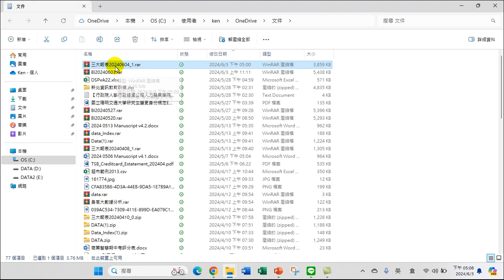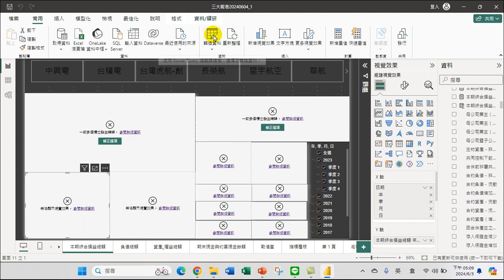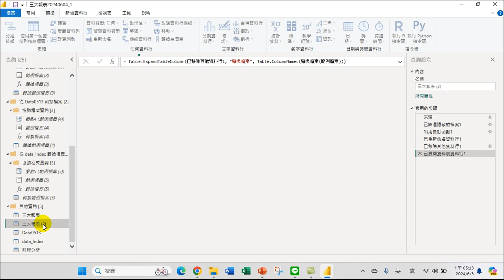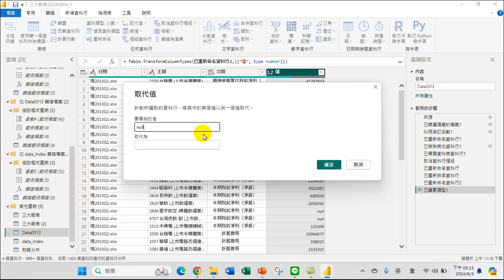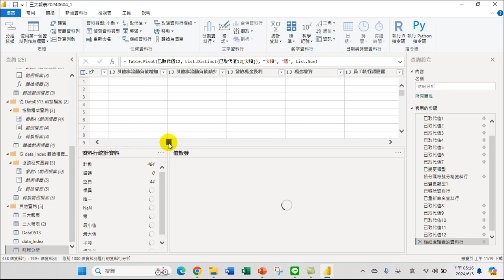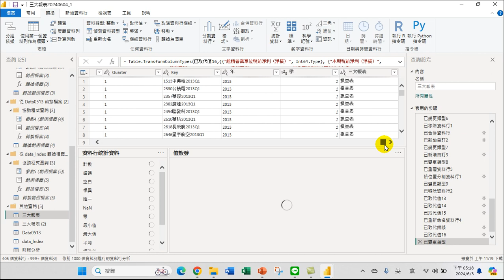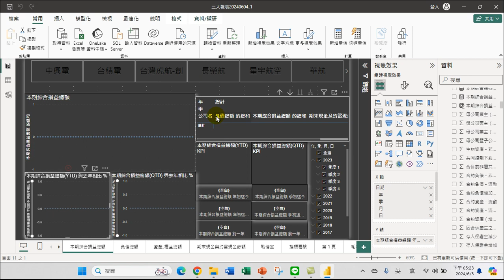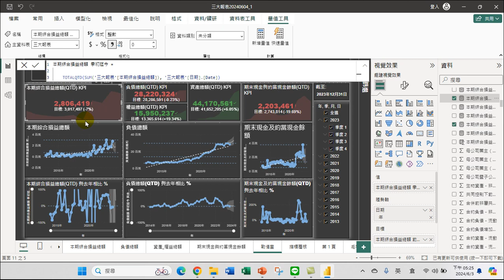戰情室12-數值資料類型影響視覺化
數值資料類型對於視覺化圖表的呈現有重大影響，決定了最適合展示資料的圖表類型、如何有效地傳達信息以及觀眾能夠從中獲得什麼見解。以下是一些關鍵點：

1. 資料類型的識別：數值資料主要分為兩類，即連續資料和離散資料。連續資料是在某一範圍內可無限細分的（例如，溫度、收入等），而離散資料通常是計數值，表現為整數（例如，人數、銷售次數等）。識別資料類型是選擇合適視覺化方式的第一步。

2. 選擇適當的圖表類型：不同的數值資料類型適合使用不同的圖表。例如，連續資料適合用線圖、面積圖或直方圖展示，以反映資料之間的關係和趨勢；而離散資料則適合使用柱狀圖或條形圖，便於比較不同類別之間的差異。

3. 更好地理解和解釋資料：通過選擇適合數值資料類型的圖表，可以更有效地向觀眾展示資料的分布、趨勢和模式。這有助於觀眾更快理解資料背後的信息，並做出相應的決策。

4. 增強視覺化效果：適當的圖表類型能夠加強資料的視覺化呈現效果，吸引觀眾的注意力，並提高信息的傳達效率。使用與資料不匹配的圖表類型可能會導致資訊曲解或觀眾理解上的困難。

5. 互動與動態展示：對於某些複雜的數值資料，使用動態或互動式圖表可以提供更深入的分析，允許觀眾從不同的角度探索數據，獲取更細膩的洞見。

總之，數值資料類型對視覺化圖表的呈現有決定性影響。選擇合適的圖表類型並考慮資料的特性，可以有效地提高信息傳達的清晰度和效率。